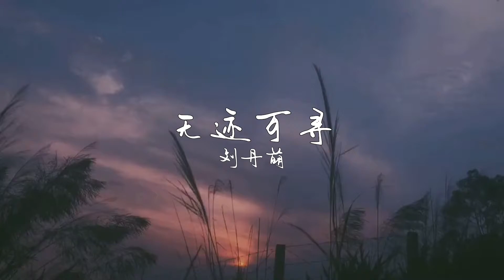無跡可尋-劉丹萌「兩顆心，從纏繞到慢慢偏離 到觸不可及，就像我們閉上眼睛 黑暗中摸行，我怎麼敢再觸碰 那些回憶，一次就刻骨銘心」【歌詞】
❖歌詞在下面❖